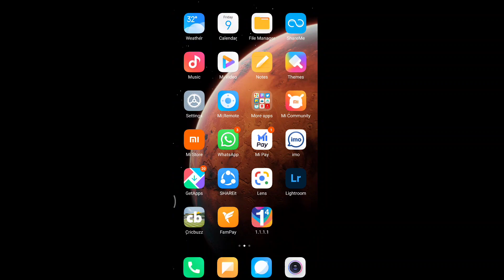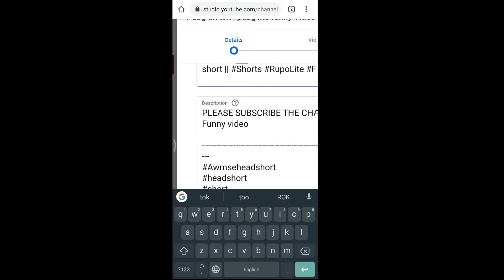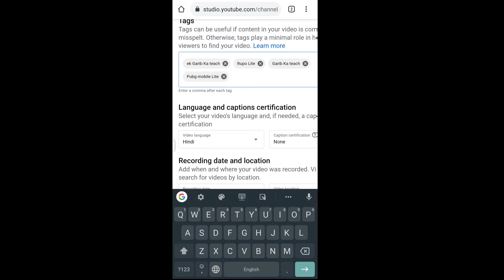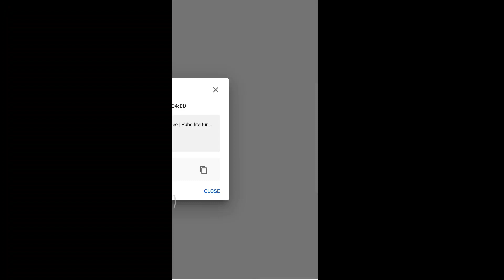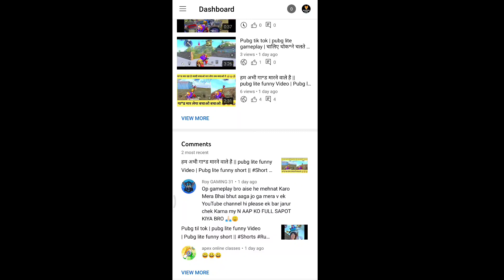YouTube par Time set Karke video kaise upload kare 2021 | YouTube schedule | how to schedule YouTube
Comments, comedy,Roasting Bhojpuri, Roasting video bhojpuri, scholarship, Roast and Research.